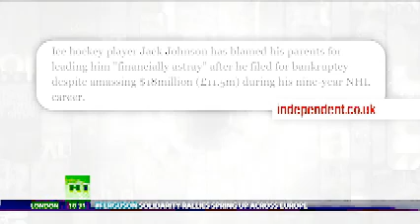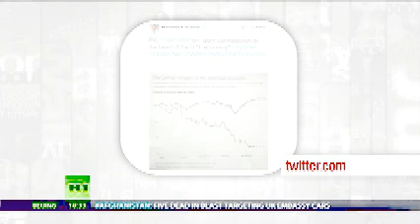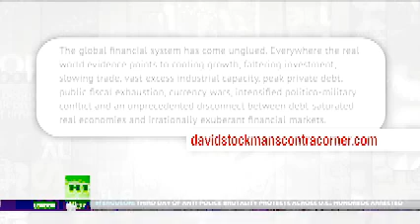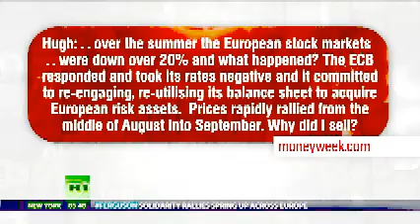Keiser Report Goodbye, Wealth! E685